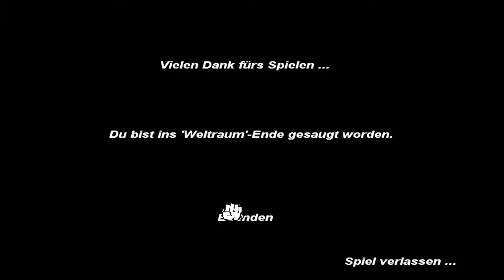Let's Play The White Chamber [Deutsch][HD] #003 Leichensammler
Ein kürzeres Free2Play Spiel namens "The White Chamber" zeigt uns, dass es nicht immer so ist wie es scheint. Wir wachen in einem Sarg auf, ohne jede Erinnerung, oder auch nur eine Ahnung was hier vor sich geht...

-Links-